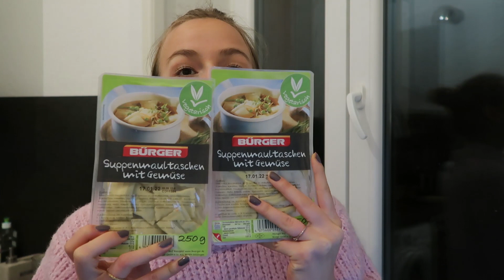1 TAG die verschiedensten Bundesländer Gerichte essen😋🍰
Hello hello 🤗

heute gibt es wieder ein neues Video und zwar eins, dass ihr euch bestimmt schon ein halbes Jahr gewünscht hattet😶😅

Aber besser spät als nie, wa 🤓
Habe es mir gemerkt bis heute und hoffe sehr, dass es euch gefällt😋

Habe einen Tag die verschiedene Bundesländer Spezialiäten ausprobiert und es gab noch sooo viel mehr, deswegen bin ich auf jeden Fall für Teil 2😋

Enjoy und habt einen schönen Sonntag ihr Lieben!!

Seee u soon!